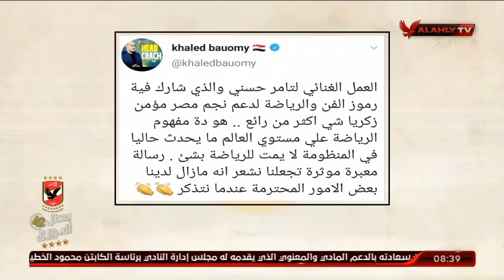تعليق "رائع" من ملك وكتابة على أغنية الفنان تامر حسنيللاعبنا مؤمن زكريا